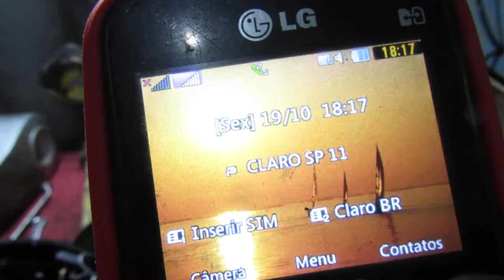ESPREMEDOR DE LARANJA CAPACITOR ABERTO '2 '''